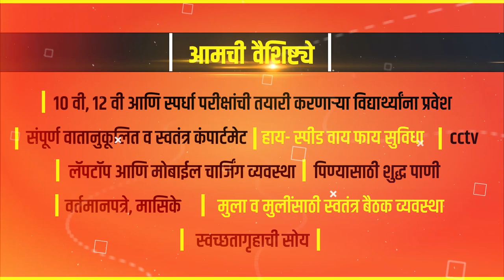कार्वे येथील वीज उपकेंद्रात स्फोट || वज्रधारी न्यूज ।। Explosion at power substation at Karve